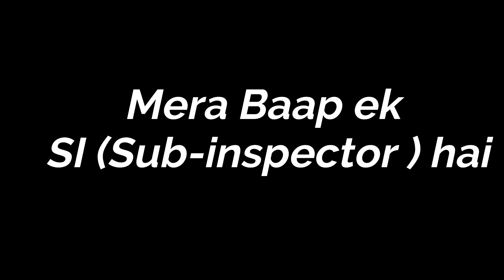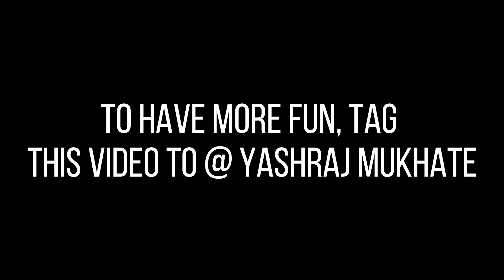UPSC MAINS Clear Kar Chuki Hoon | UPSC IAS MEME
Benifits of joining the Course :

1. India's First Smart Course for Geography Optional.
2. Coverage of Advanced Portion as per UPSC CSE Syllabus & Trends.
3. This course will make you Visualize the Subject.
4. Available in Both language
    English (Digital Notes - English & Lecture Delivered - English)
    Hinglish (Digital Notes - English & Lecture Delivered - Hindi)
5. PDF Documents will be Provided in App. Itself.
6. 24x7 Class Accessibility from the comfort of your Study Table.
7. Doubts (if any) will be cleared by Subject Expert Himself.
8. Highly Interactive Lessons with 100% Positive Feedback from our Students.
9. An awesome learning experience - never felt before.